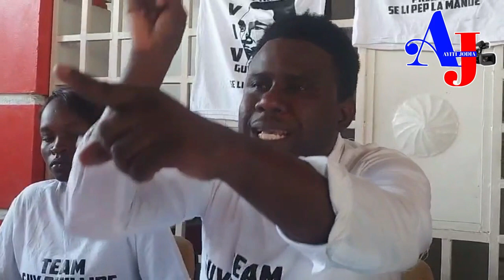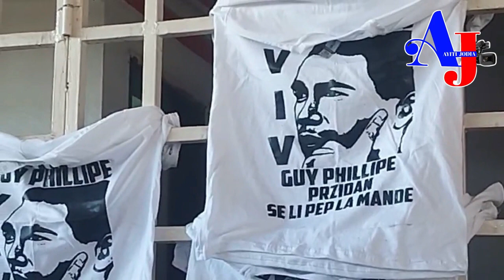Team Guy Phillipe pale koze a, Ou pral sezi tande sak fè CARICOM pa vle Guy Phillippe pran pouvwa.